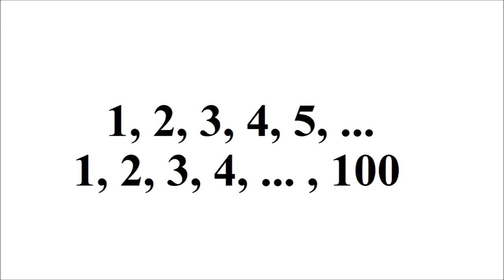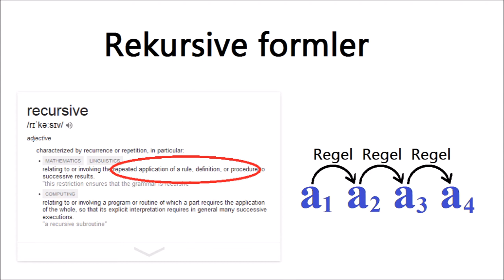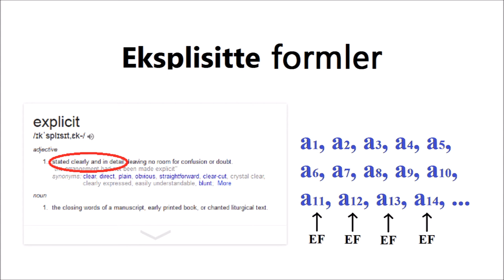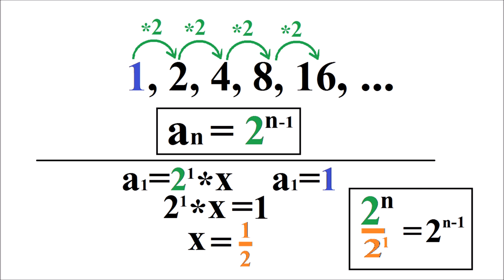R2 med Eivind - Tallfølger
Undervisningsvideo i matematikk R2.

The jingle is a small part of "A Small Cry From Home" by Blowfelt.
The background music is part of "Come Home" by Blowfelt - edited to loop.